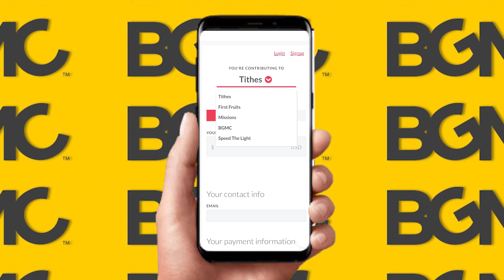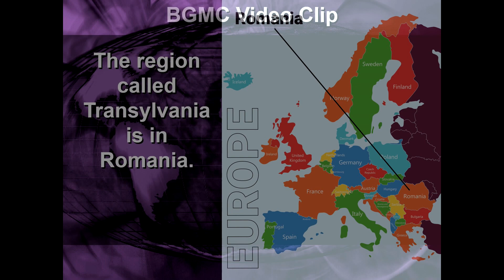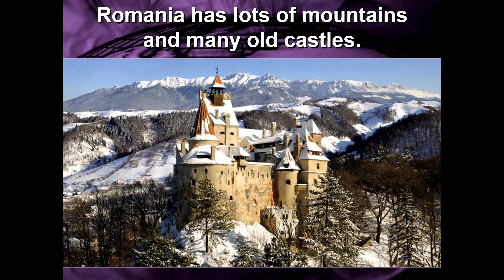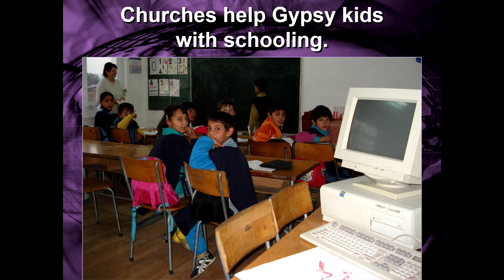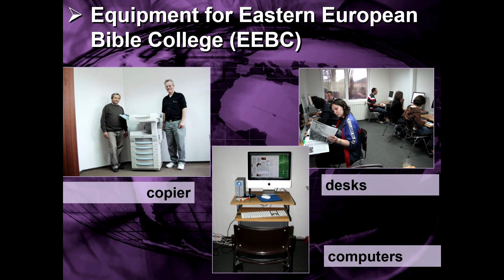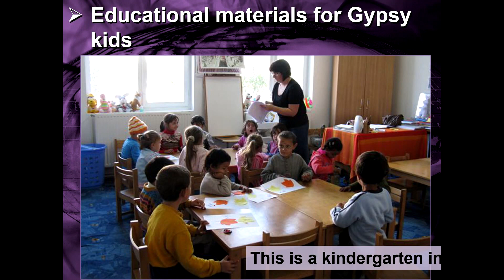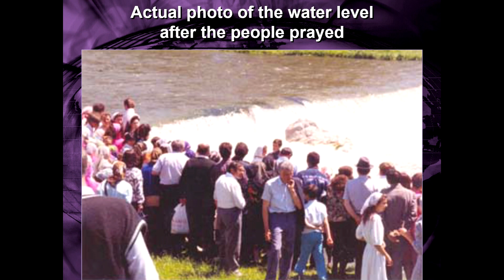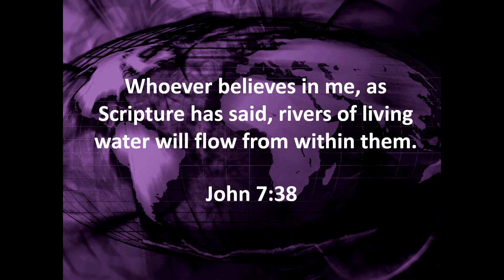BGMC 6-7-2020 | Romania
Learn about how God is using Africa Oasis Project and how we can help!
BGMC is the AG missions program for kids that instills a heart of compassion to reach the lost through praying, giving, and going. All funds raised through BGMC go to meet critical needs around the world such as feeding programs, water wells, Bible schools, curriculum, and whatever else a missionary needs in their part of the world.

BGMC Curriculum, Logos, Images, and Videos
Courtesy of Gospel Publishing House.